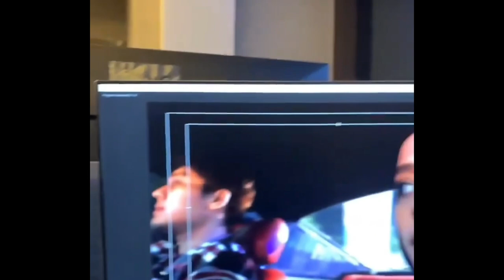Lesti Pasang Garang Setelah Rizky Billar Kodein Rudy Salim Minta Mobil Baru